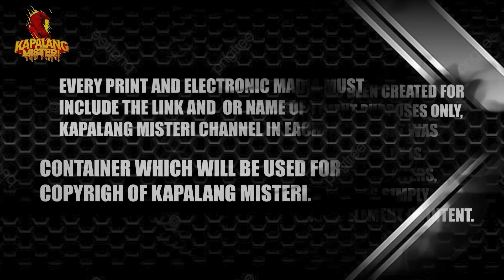TERUNGKAP!!! TERNYATA DALANG YG NeNGGAULI PARA WANITA CANTIK 1 KAMPUNG ADALAH KOLOR IJO pesulap